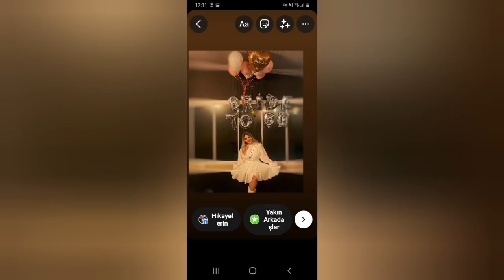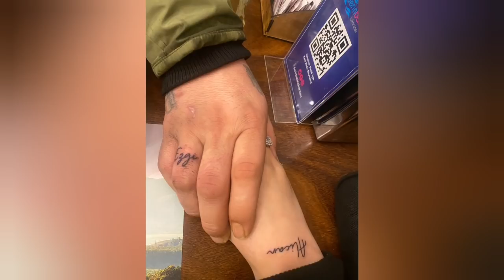YAŞANAN GÜN MAZİ OLUR🖐🙆‍♀️🤷‍♀️👎